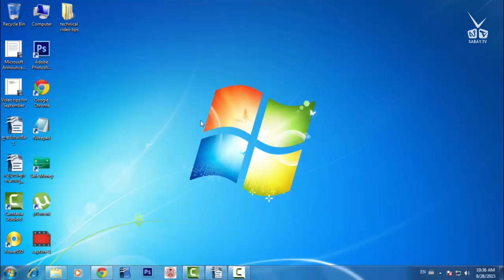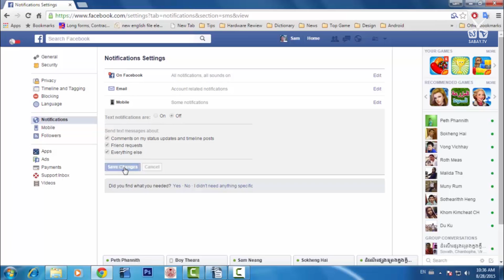ពូកែ​ Facebook ផ្ញើ​សារ​ចូល​ទូរសព្ទ​ដៃ​រំខាន​​ តែ​កន្លះ​នាទី​បិទ​បាន​​មិន​ខាន​